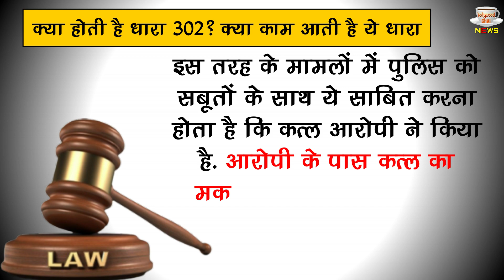Sonali Phogat Postmortem Report : पोस्टमार्टम रिपोर्ट में खुला सोनाली के मौत का राज !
Sonali Phogat D@ath Case FIR Filed Goa Police |Sonali Phogat Postmortem Report | Postmorter Report Out; Multiple Injuries Discovered | Sonali Phogat Death: Goa Police Files Murder Case After Family Alleges Conspiracy | Sonali Phogat Latest News & Update